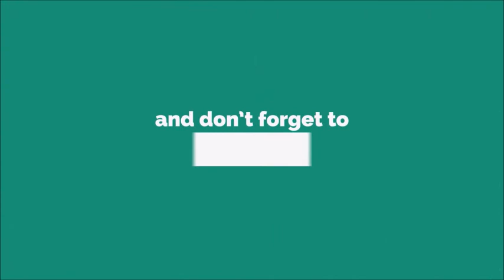Exwofe Call Polite Ringtone